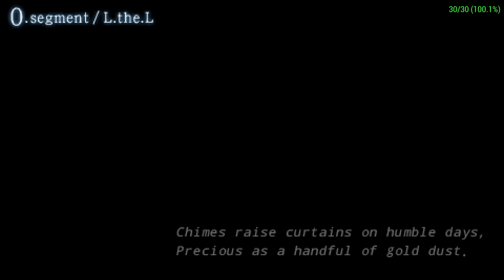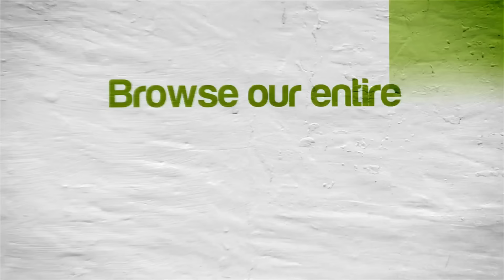Fate/Extra | NVIDIA SHIELD Android TV | PPSSPP Emulator [1080p] | Sony PSP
Tegra X1!  Fate Extra running on the NVIDIA SHIELD Console Android TV Sony PlayStation Portable using PPSSPP Emulator

This video shows off gameplay of Fate: Extra for the Sony PSP using the PPSSPP emulator for Android.  With PPSSPP you can play most of your favorite PSP games, such as God of War: Chains of Olympus, God of War: Ghost of Sparta, Daxter, Grand Theft Auto: Chinatown Wars, Patapon 3, Ratchet & Clank: Size Matters, Dissidia 012 Dueodecim Final Fantasy, Metal Gear Solid: Peace Walker, Kingdom Hearts: Birth By Sleep, Mega Man Maverick Hunter X, Burnout Legends, Ridge Racer, and lots lots more!